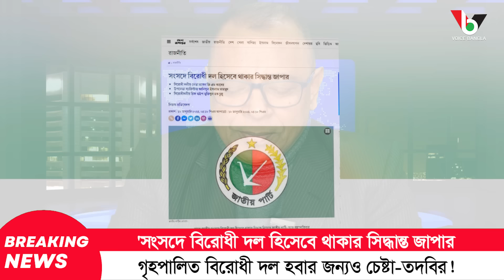'সংসদে বিরোধী দল হিসেবে থাকার সিদ্ধান্ত জাপার' গৃহপালিত বিরোধী দল হবার জন্যও চেষ্টা-তদবির! I Mostofa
'সংসদে বিরোধী দল হিসেবে থাকার সিদ্ধান্ত জাপার' গৃহপালিত বিরোধী দল হবার জন্যও চেষ্টা-তদবির! I Mostofa Feroz I Voice Bangla

#'সংসদে বিরোধী দল হিসেবে থাকার সিদ্ধান্ত জাপার' গৃহপালিত বিরোধী দল হবার জন্যও চেষ্টা-তদবির!

*** ANTI-PIRACY WARNING ***